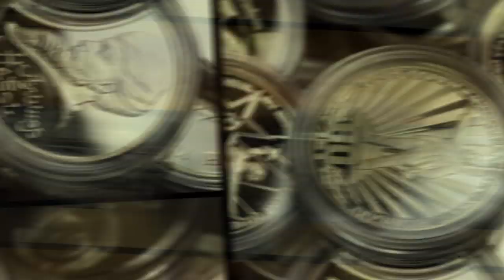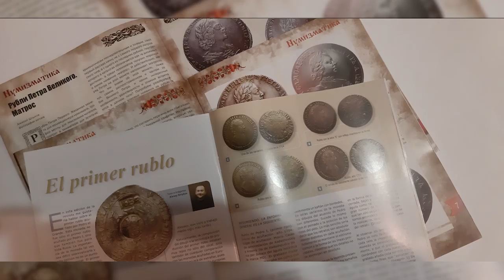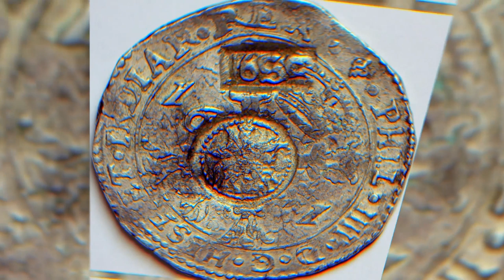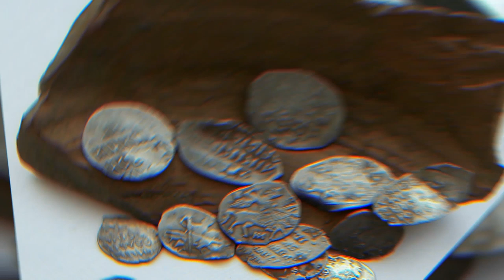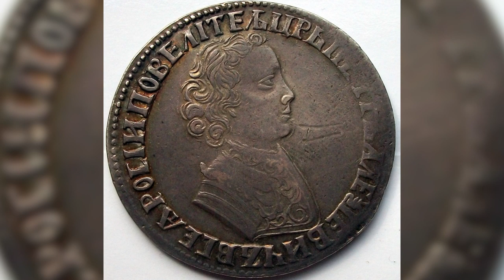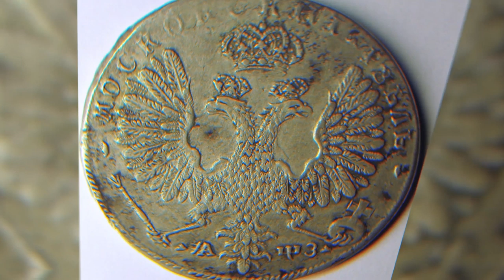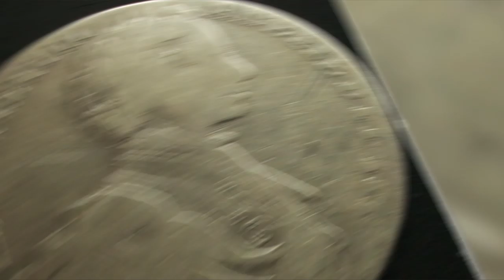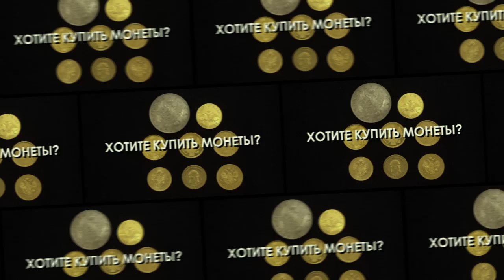✦ РУБЛЬ ПЕТРА ПЕРВОГО ✦ Нумизматика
Алексей Шлыков, рассказывает о появлении и начале обращения рублей Петра Первого, открывая тем самым цикл роликов о монетах Петровского периода.